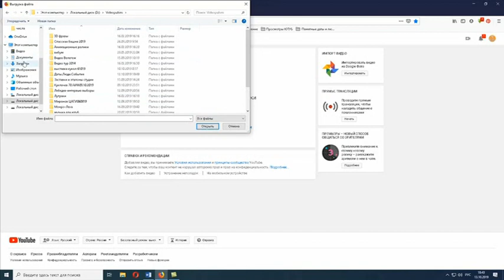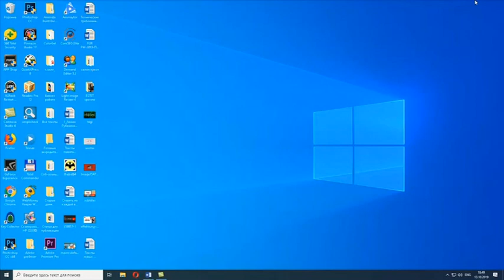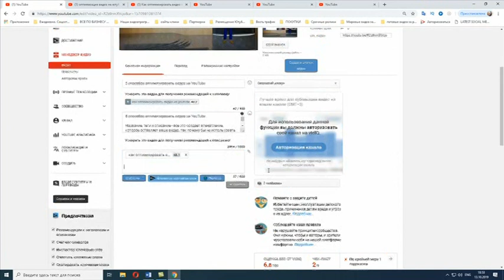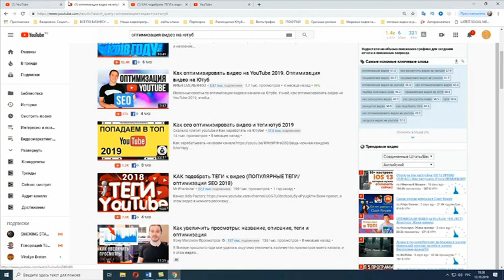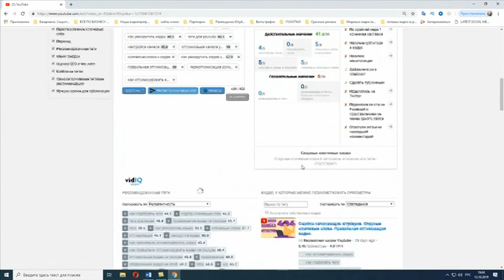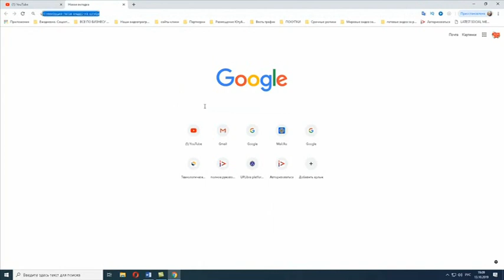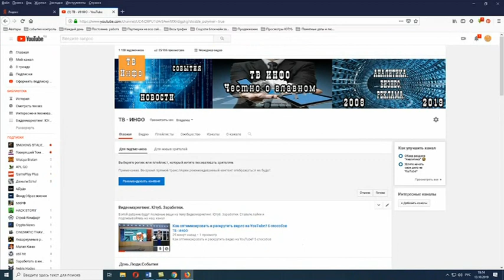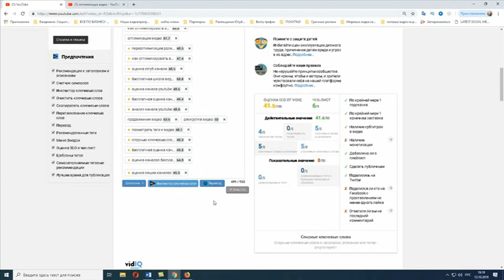Как оптимизировать видео на youtube. Разбираем на примере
Электронная книга «Раскрутка на YouTube»

Помощь каналу Как оптимизировать видео на youtube. Разбираем на примере
Название, теги и описание - все это создает впечатление, которое оставляет ваше видео, так почему бы не использовать все свои ресурсы?

1).Хорошо разработанные описания.

2).Оптимальные теги.Оптимизация видео.теги на ютубе.

3)Не злоупотребляйте аннотациями

4).Субтитры

5)Призыв к действию.Продвижение видео

Likecoin - как бесплатно получить криптовалюту за лайки на своих видео в YouTube ССЫЛКА НА РЕГИСТРАЦИЮ В ПРОЕКТЕ

Likecoin – это цифровая валюта, которую авторы видеоконтента получают за каждый поставленный на YouTube лайк. Likecoin построен на технологии Блокчейн с использованием механизма Proof Of Popularity: чем выше популярность видеоролика и чем большее число лайков он собирает, тем больше вознаграждение автора в криптовалюте. Данная технология дает возможность легко монетизировать видеоконтент и получать достойное вознаграждение без встраивания рекламы и привлечения рекламных агентств. Неважно, кто ты – признанная звезда YouTube или новичок видеоблогинга, любой кто умеет делать видео интересным, должен получать за это заслуженное вознаграждение! Теперь каждый видеоблогер сможет думать лишь о качестве своего контента, о монетизации позаботится Likecoin!

Отказ от ответственности партнеров. Несмотря на то, что мы получаем вознаграждение партнеров за отзывы / рекламные акции на этой странице, мы всегда предлагаем честное мнение, соответствующий опыт и подлинные мнения, связанные с самим продуктом или услугой. Наша цель - помочь вам принять оптимальное решение о покупке, однако высказанные мнения и мнения - только наши. Как всегда, вы должны провести собственную экспертизу, чтобы проверить любые претензии, результаты и статистику, прежде чем совершать какие-либо покупки. Щелкнув по ссылкам или купив продукты, рекомендуемые на этой странице, вы можете получить доход для этого веб-сайта от партнерских комиссий, и вы должны полагать, что мы получили компенсацию за любые ваши покупки.

Оптимизациявидео YouTube ТВИНФО продвижение видео# оптимизацияютуб2019 dorrian покдаст бесплатная школа видеоблогера раскрутка видео оценка каналов бесплатно как оптимизировать видео на youtube 💗 Likecoin – криптовалюта за лайки Наш новый канал новостей и технологий ТВ -Инфо